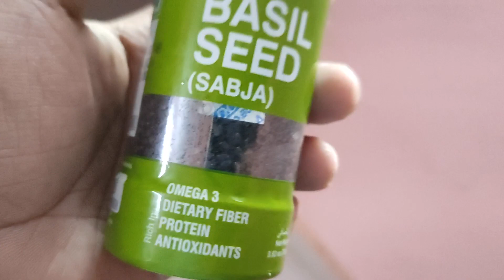George Everest Trekking | crazy vibes with crazy friends | Hot picnic spot | Adnan shk vlog.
George Everest Trekking| crazy vibes with crazy friends .

Trek through plush greenery in the mountains of Mussoorie, visit the old house built in the colonial era, explore trails and routes of the Benog Wildlife Sanctuary and spend some time at the peak of Benog Hill. This easy trek to George Everest in Mussoorie gives you the chance to get closer to the forests of Uttarakhand on a one-day itinerary. Trekking past beautiful views of the mountains, you'll also visit the George Everest house built in the British era. Before making your way back, you'll scale the Benog Hill and relax to views of higher mountains of Uttarakhand.

Jarico Landscape No Copyright MP3 Download. Download jarico landscape no copyright mp3 file at 320kbps audio quality. Jarico - Landscape (Vlog No Copyright.